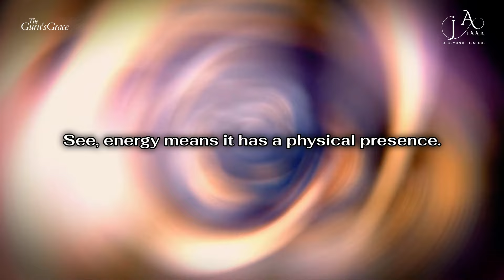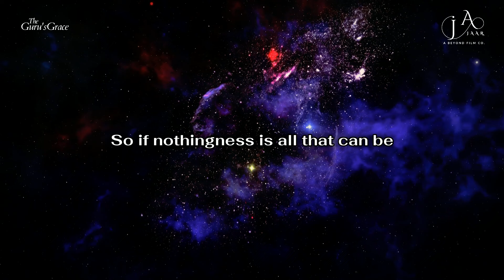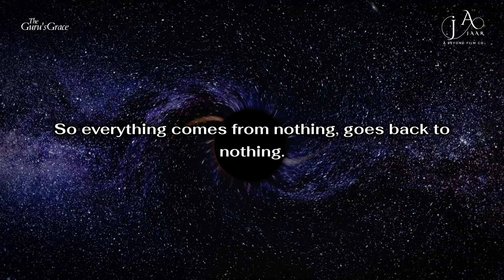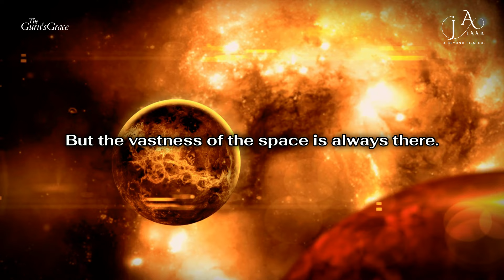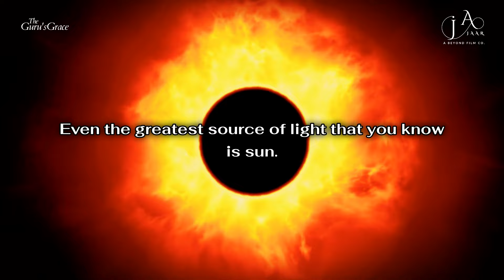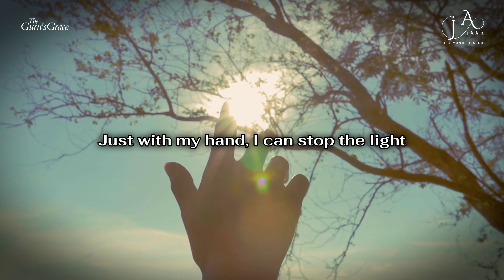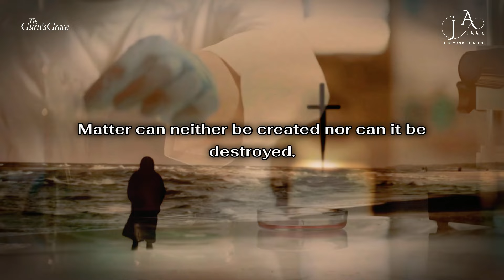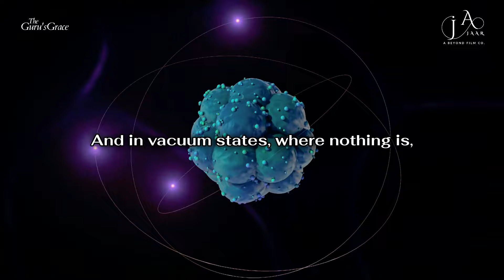Unveiling the Shadow: Sadhguru's Insights into the Power of Darkness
In this captivating video, Sadhguru delves deep into the enigmatic realm of darkness, unveiling its profound mysteries and revealing its hidden power. Join Sadhguru as he shares his insightful perspectives on the essence of darkness and its significance in our lives. With his unique wisdom and clarity, Sadhguru offers invaluable insights into how understanding and embracing the shadow can lead to profound transformation and self-realization.
Throughout this enlightening discourse, Sadhguru explores the intricate interplay between light and darkness, shedding light on the deeper meanings behind the shadows that shape our existence. Drawing upon ancient wisdom and modern insights, Sadhguru provides practical guidance on how to navigate the complexities of the shadow realm and harness its potential for personal growth and spiritual evolution.
Discover the transformative power of embracing the shadow with Sadhguru's profound insights and timeless wisdom. Whether you are seeking clarity, guidance, or inspiration, this video offers a profound journey into the depths of the human experience, inviting you to explore the hidden dimensions of your own consciousness.
Join Sadhguru as he unravels the mysteries of the shadow and illuminates the path to inner awakening and self-discovery. Don't miss this opportunity to unlock the hidden power of darkness and embark on a transformative journey towards greater insight, clarity, and fulfillment in life.
Experience the wisdom of Sadhguru as he unveils the secrets of the shadow and empowers you to embrace the full spectrum of your being. Get ready to embark on a journey of self-discovery and transformation as you delve into the depths of the shadow with Sadhguru's profound insights and guidance.

1) The original works are not harmed by this video (in fact, they benefit from it).
2) This video is also for teaching purposes.
3) Have used videos to make learning and understanding easy.

1.  'Beautiful Oblivion' by Scott Buckley - released under CC-BY 4.0.
2. Composer of the music: "Liborio Conti"

Pranam,
TEAM TGG 🙏

Unveiling the Shadow Sadhguru, Insights into the Power of Darkness, Sadhguru's Insights, Power of Darkness, Unveiling the Shadow.